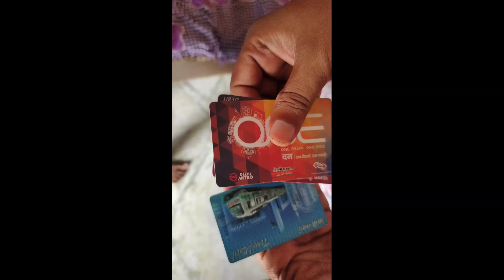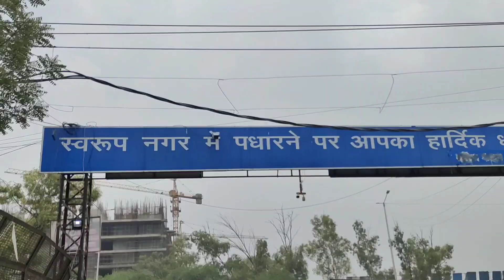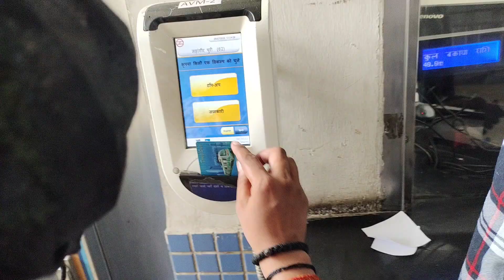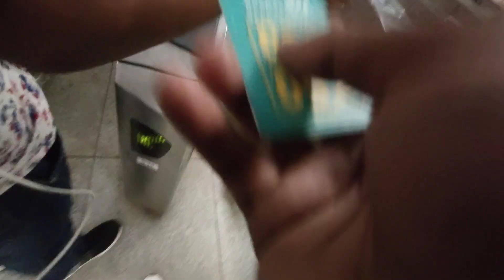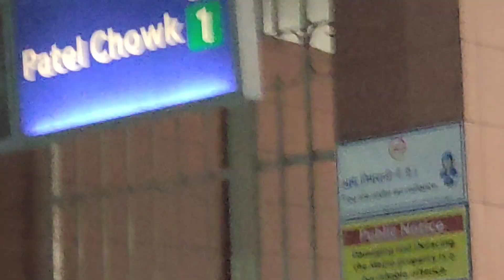first time new delhi ❣️😱🥺 top best place in new delhi 😌😘 vlogs 03